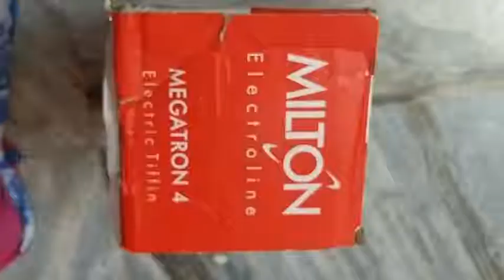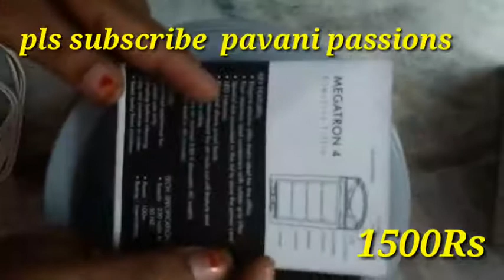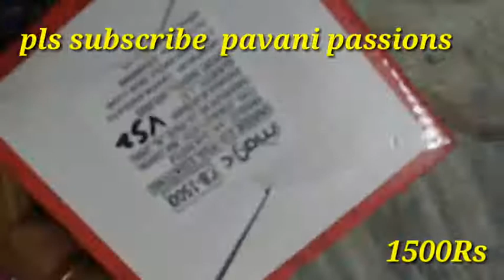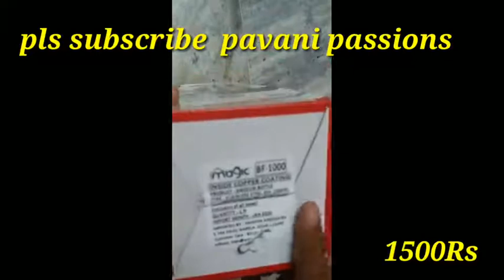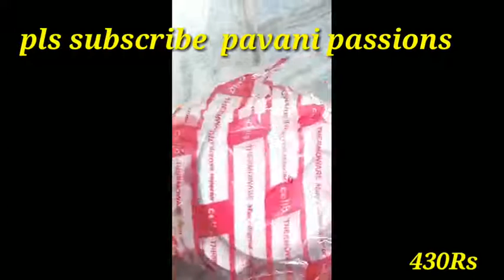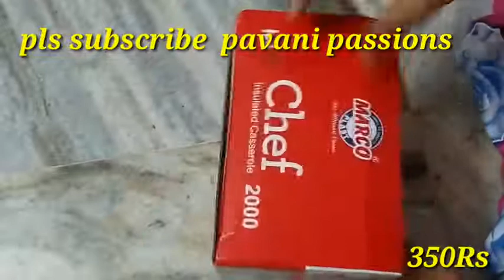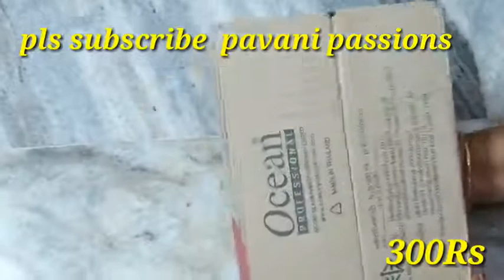useful kitchen items with cost/in telugu 🤔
support to our channel pavanipassions

 Our  channel have videos about beauty tips , kitchen tips , Curry's and special food recipes and more for more information please check 'about ' of our channel
please comment for more videos you like and for fast replies connect on Instagram